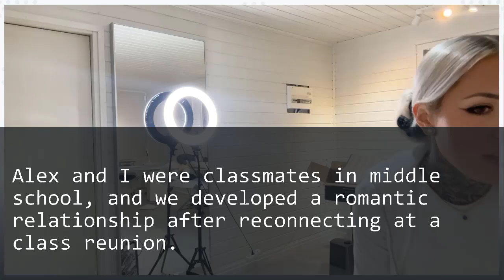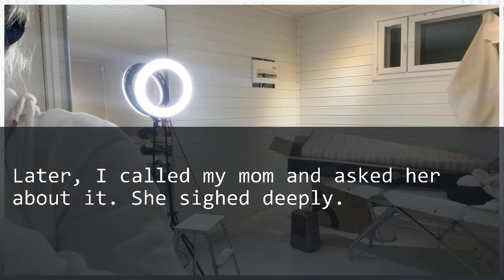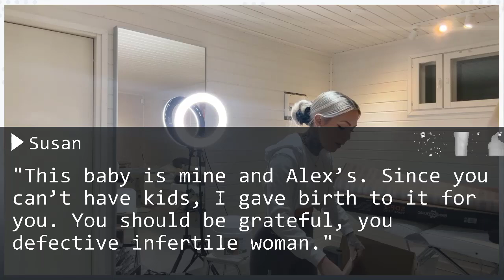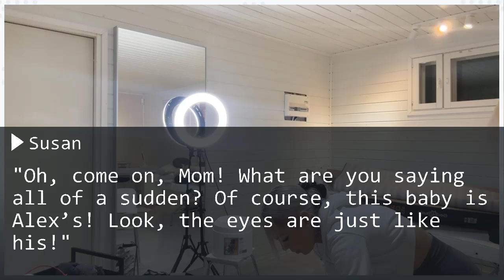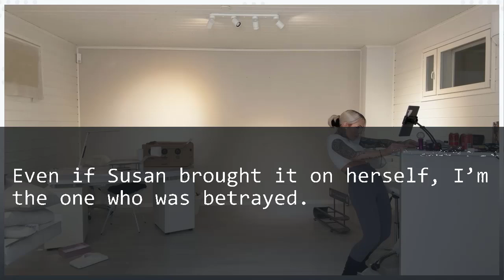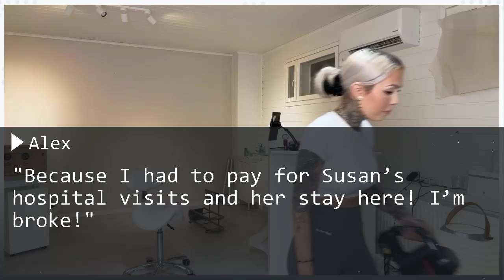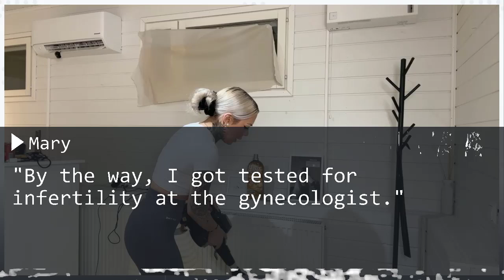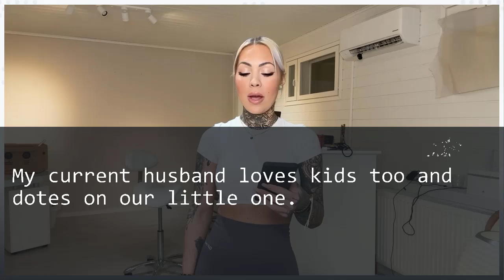My Sis Had an Affair with My Hubby and Had a Baby They Insulted Me, but Mom Said, “Huh That Baby’s…